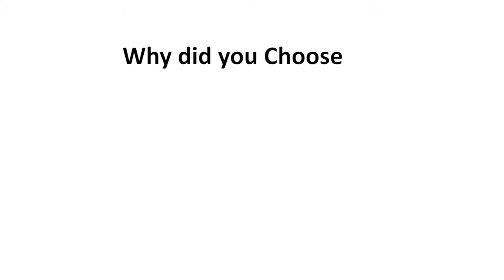BTS Photoshoto sessions With Navneet Narayan During 2018 USP graduations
) N Studios Fiji , Multi Media Company
Founded by Navneet Narayan a Creative
Director specializing in Photography & Cinematography
with a diploma in creative arts from  Kowloon
Institute of Creative Arts Hong Kong and a Degree
in Media & Journalism from USP Fiji , with over 10 years
of experience in photography he specializes in candid
and directed high fashion styled photography from his
commercial creative arts background.  He offers a creative photo session that is fun and enjoyable for both family and graduate .